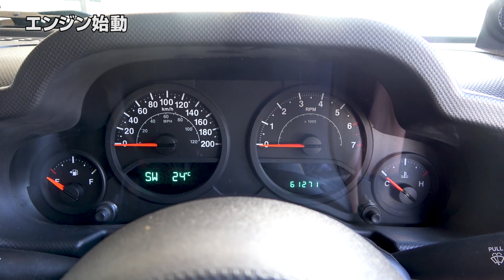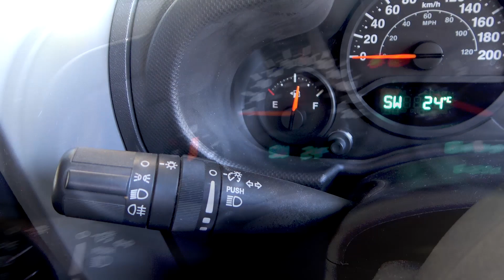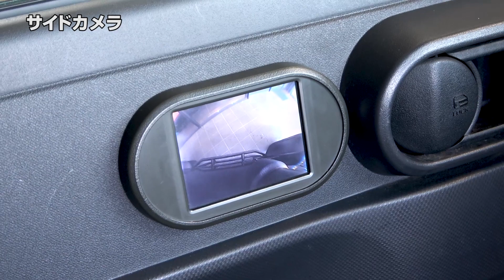【ジープ ラングラー】JK スポーツ グーネット動画カタログ_内装からオプションまで徹底解説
こちらはJeepのWranglerの動画カタログです。
グーネットの人気車種を動画カタログ化！
内装からオプションまで徹底解説！
みなさんの気になるクルマの動画を是非チェックしてみてください！

■ジープ・ラングラー（クライスラー・ジープ）の中古車を探す

日本でも熱狂的なファンが多く、
現在も新しいグレードが世に出続けている、ジープ・ラングラー。
タフで圧倒的なオフロード性能を備えた頼もしい1台。
今回は2008年式のWrangler Sportのご紹介です。

全長 4185㎜
幅　1880㎜
高さ 1840㎜

ドアを開ける際は、鍵を差し込んで左に回し、
ドアハンドルのプッシュボタンを押して開けます。

ブレーキを踏みながらステアリングの右奥に鍵を差し込み、エンジンを始動します。
あわせてメーターやディスプレイが起動します。

ステアリングの左奥にはウィンカーやハイビームを操作するレバー。
ステアリングの右奥にあるレバーで、車両前後のワイパー操作ができます。

インパネ中央部にはエアコンがあります。
3種類のダイヤルで設定します。

右端は、横すべりなどを抑え、走行安定性を確保する機能のオフスイッチ。
その隣のスイッチで、ヘッドライトの光軸を調整できます。

シフトレバーはセンターコンソール内にあります。

シフトレバーの隣には、二駆と四駆を切り替える時に調整ができるレバー。路面の状況や走る場所に応じて切り替えることが可能です。

その下にはサイドブレーキがあります。

助手席側のドアにはモニターがあります。
ミラー下についているカメラの映像が映し出され、車両横の視界をサポートします。

フロントのドアには小物が収納できるポケット。
両サイドのドアについています。

運転席と助手席の間にはカップホルダーが2つ。

アームレストのフタをあけると収納ボックスがあります。

助手席側にグローブボックスがあります。

センターコンソールボックスの裏にはカップホルダーがあり、後席に座る人にも使いやすく工夫されています。

天井とダッシュボードにスピーカーがあり、立体感のある音で音楽が楽しめます。

続いてカーゴルームです。横開きのドアなので女性にも開けやすいです。ドアを開けると荷物が収納できるスペースがあります。

床下には工具類があり、いざという時の応急処置ができます。

カーゴルーム床下に隠された収納スペース。
中身が見えないのですっきりスマートに小物を収納できます。

後席中央にあるレバーを持ち上げて背もたれを倒し、さらにストラップを手前に引っ張ると後席が跳ね上げられ、ラゲージルームが拡大します。

運転席と助手席の上部には取手があり、乗り込む時に便利です。

運転席横にあるリクライニングレバーで背もたれを倒し、前にスライドさせることで後席へ乗り込むことができます。

誕生以来、ジープのデザインアイデンティティである丸型ヘッドライト。高い位置から前方を明るく照らします。

テールランプは、フロントとは好対照な、角張ったデザインが特徴的です。ここにもジープのキャラクターが表れています。

伝統を受け継ぎ、現代も愛され続けているラングラー。
特別なテクニックがなくても、過酷な道も走破できてしまう、最強の1台。
もしもの時も、どんな道でも走れるのはとても心強い相棒になれること間違いなし！
ラングラーを運転していると、どこでも、どこへでも行けそうな、冒険心が止まらなくなるでしょう。

以上、Jeep Wrangler 2008年式のご紹介でした。